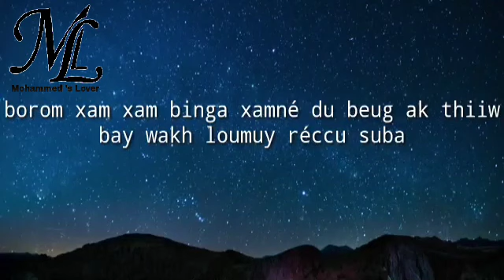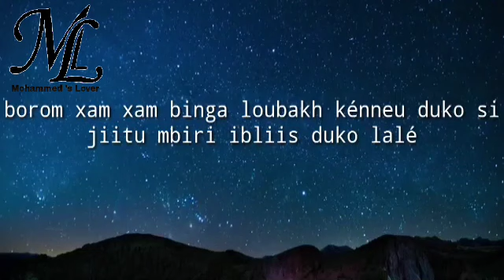Lan moy bidiw ( Quelle est la star? )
Bidiw mounta niaak si .